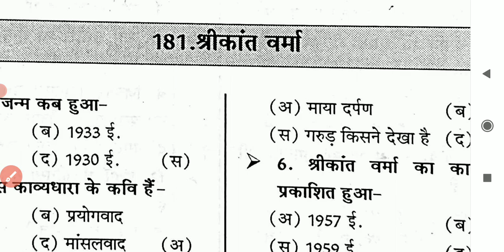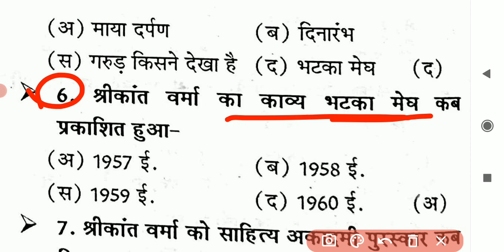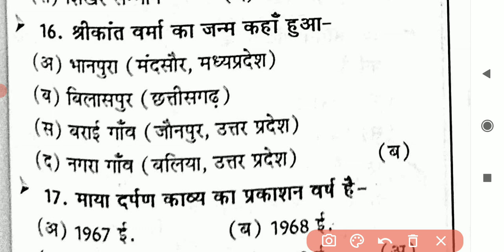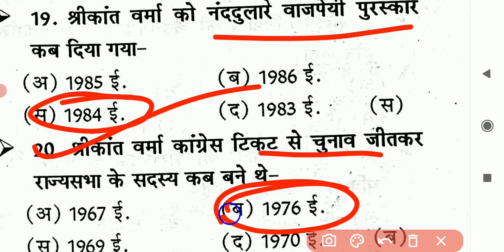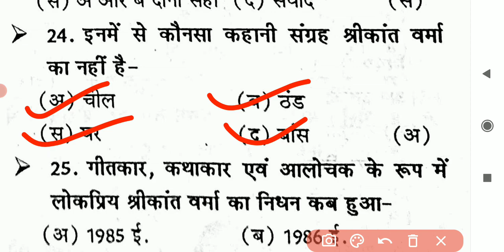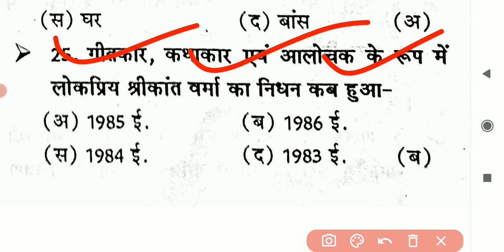श्रीकांत_वर्मा_का_जीवन_परिचय महत्वपूर्ण प्रश्न , DSSSB, UK LT, JUNIOR SUPER TET, GIC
🇮🇳जय हिंद🇮🇳
mp police exam teligramB
rachnayetricks,
hindisahitya_sumit_sir. hindisahitya_selfstudyclasses.
rachnayetricks,
hindisahitya_sumit_sir. hindisahitya_selfstudyclasses.